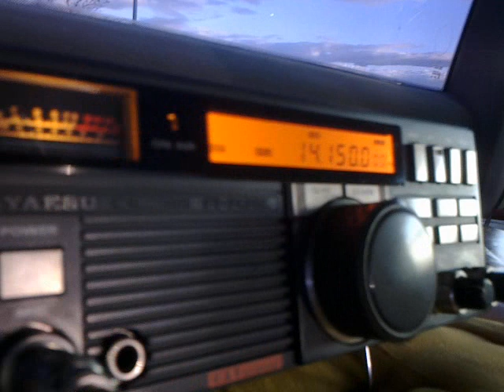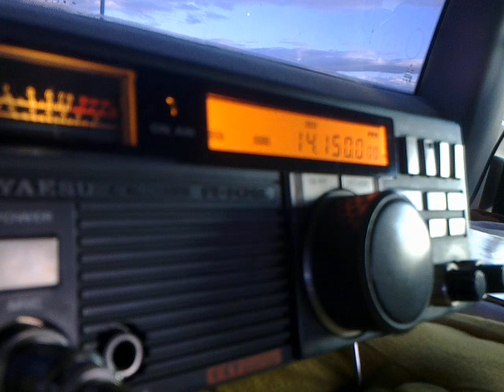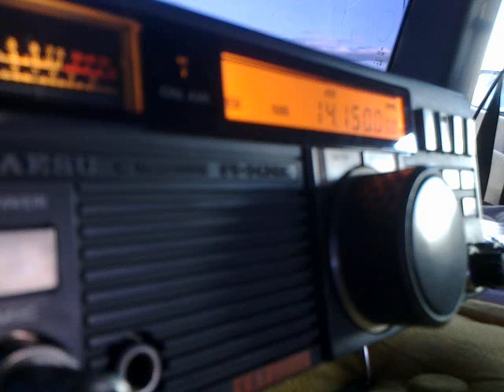Pruebas en HF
EA4GIG vuelve a contactar con CX8DS ... Continúa con nosotros 7X2BA.
Es una buena tarde de pruebas  :)